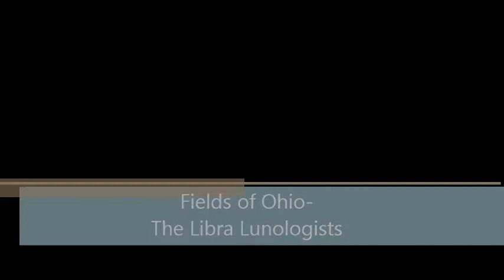Fields Of Ohio- The Libra Lunologists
Fields of Ohio
Song: The Libra Lunologists
Album: Sacrifice of Streetcars
2013